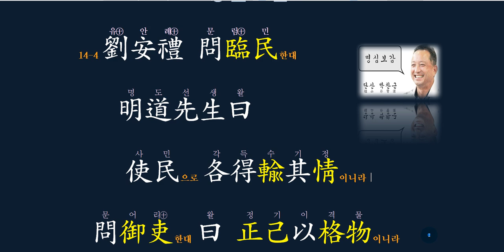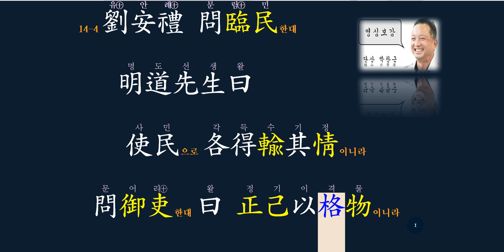속내를 털어 놓게 하라.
各得輸其情
각득수기정

누구나 자신의 속 내를 털어 놓게 하라.
그것을 소통이라 하지 않겠는가?